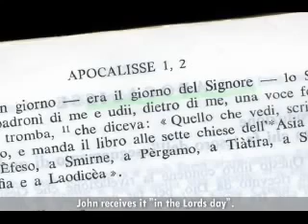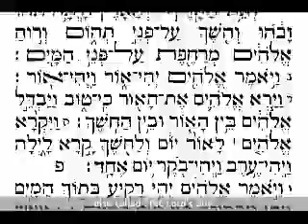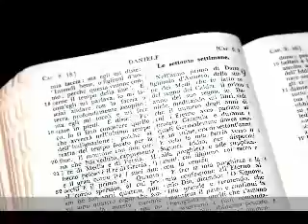2)Apocalisse -Il Dio che viene-